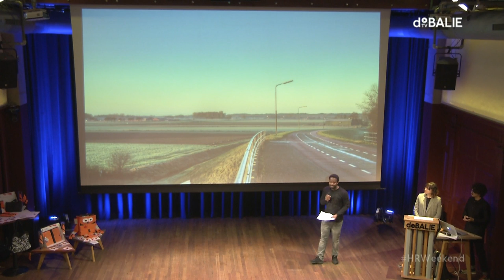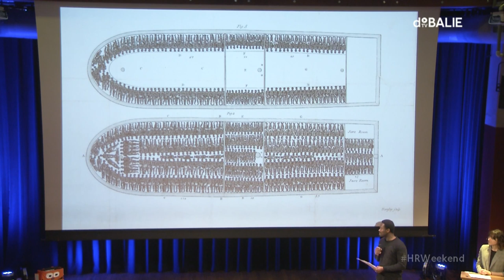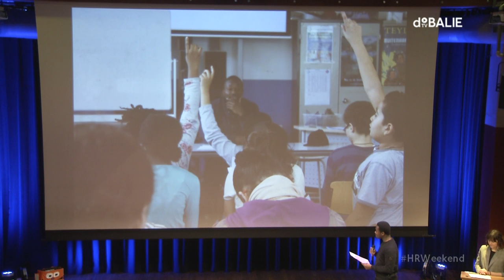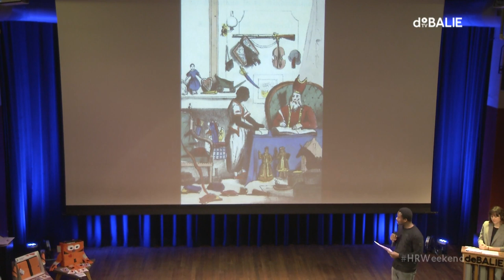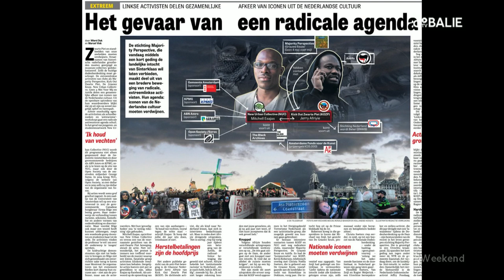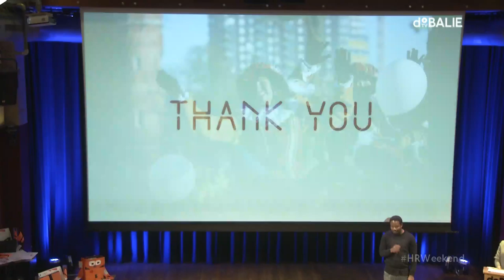Jerry Afriyie (KOZP 'Kick Out Zwarte Piet'/Black Pete) at PechaKucha - HRWeekend 2019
Jerry Afriyie (poet and human rights activist in the Netherlands) presentation at PechaKucha at Human Rights Weekend 2019 - Amsterdam.

[in english]

- Fragment from recorded live stream 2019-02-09